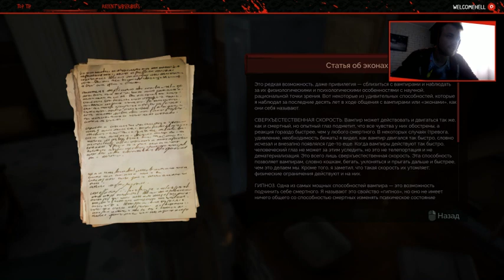Vampir серия 3 "Морг"